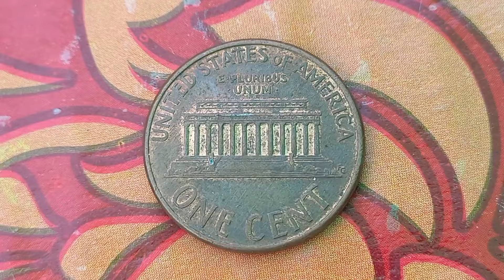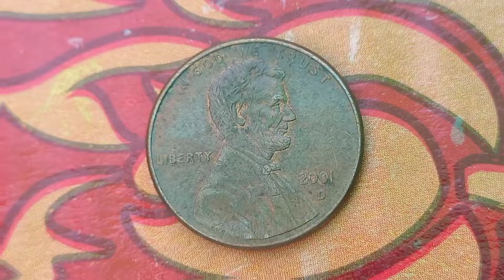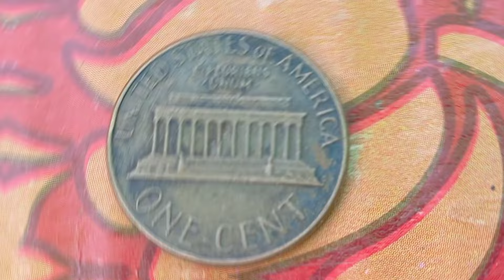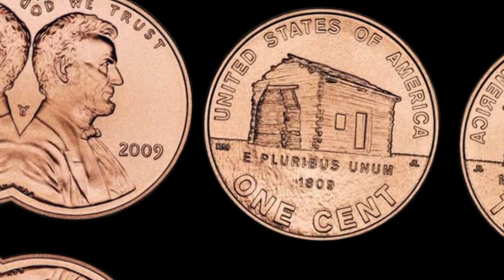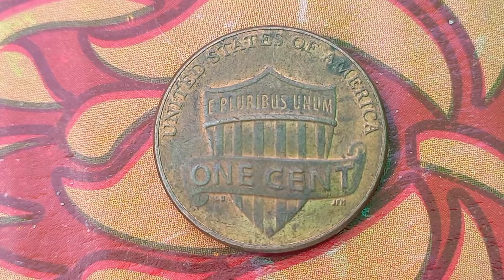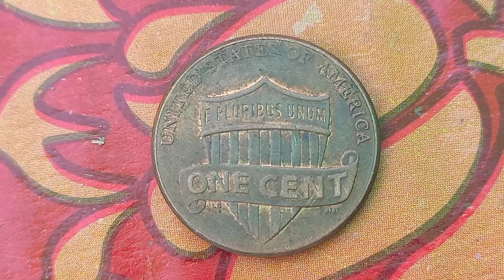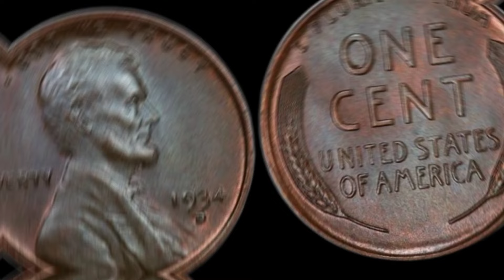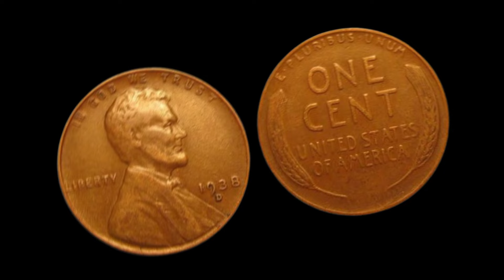DO YOU HAVE TOP 30 ULTRA RARE LINCOLN PENNIES IN US HISTORY! COINS WORTH MONEY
Explore the top 30 ultra rare Lincoln pennies in US history! Discover valuable coins worth money, from elusive mint marks to unique errors. Join us as we unveil these numismatic treasures that every collector dreams of finding.Explore the top 30 ultra rare Lincoln pennies in US history! Discover valuable coins worth money, from elusive mint marks to unique errors. Join us as we unveil these numismatic treasures that every collector dreams of finding.\